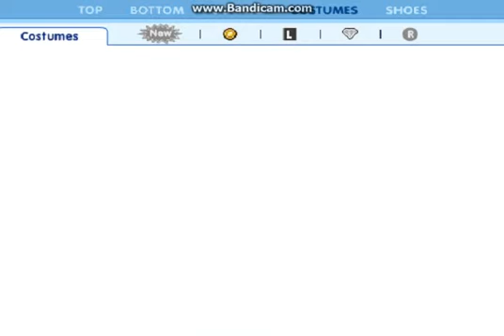Fantage item trade 2012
hey utubers oh and i forgot to add brown locks so if u have it PM ty.